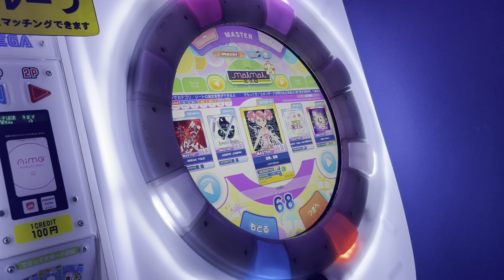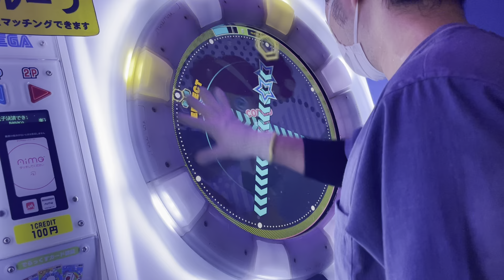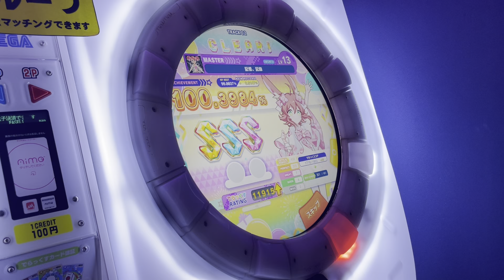[片腕] 【直撮りmaimai DX】 記憶、記録 ST MASTER SSS (Player:Anthoney)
Player:Anthoney (twitter→@DJ_CELICA)

意外と良心的かも！！！！
腕が間に合えば、の話。